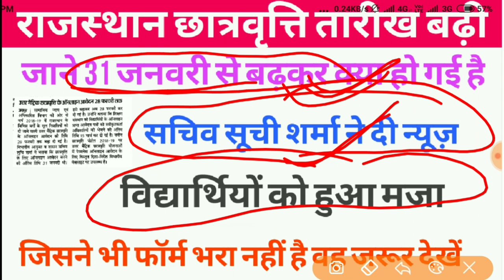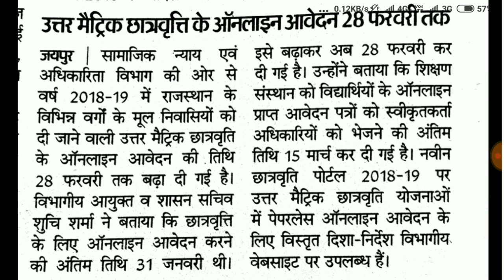राजस्थान मैट्रिक छात्रवृत्ति तारीख बढ़ गई है जाने क्या// समाज कल्याण विभाग द्वारा ऑफिशियल न्यूज़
Rajasthanscholarshipdateबढ़गई है जाने 31 जनवरी से बढ़कर क्या हो गई ऑफिशियल न्यूज़